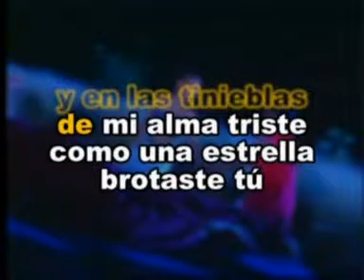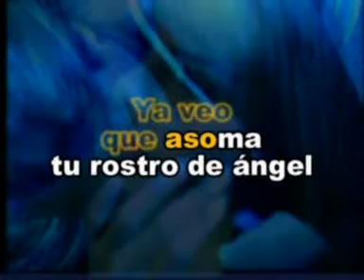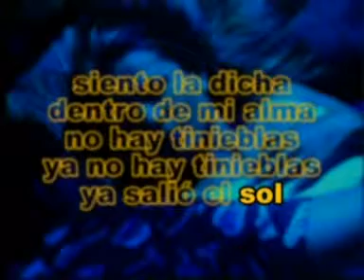La Negra Noche Pedro Infante Las Rocas